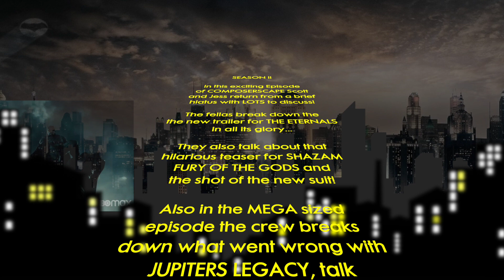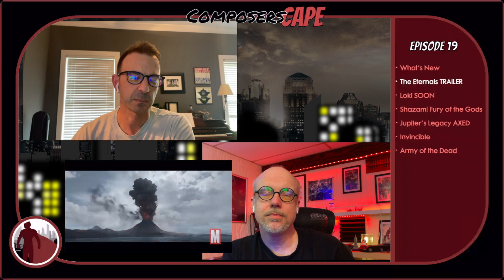Ep. 19 Eternals Trailer Reaction, Loki, Shazam Teaser, Jupiters Legacy, Invincible, Army of the Dead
SEASON II

In this exciting Episode of COMPOSERSCAPE Scott and Jess return from a brief hiatus with LOTS to discuss!
The fellas break down the the new trailer for THE ETERNALS in all its glory...
They also talk about that hilarious teaser for SHAZAM FURY OF THE GODS and the shot of the new suit!

Also in the MEGA sized episode the crew breaks down what went wrong with JUPITERS LEGACY, talk about INVINCIBLE, and give a spoiler free reaction to ARMY OF THE DEAD.

0:00:00 - Opening Credit
0:00:35 - What’s New
0:02:38 - Eternals Trailer Reaction
0:16:55 - Loki comes out this week!
0:30:15 - Flash Fact
0:30:38 - Shazam Fury of the Gods
0:40:54 - Jupiter’s Legacy is canned after 1 season
0:51:53 - Invincible Season 1 - SPOILERS
1:15:10 - Army of the Dead chat (spoiler-FREE)

On ComposersCAPE Scott Hall and Jess Hendricks have weekly chats on the latest in movies, comic books, TV, and much more.

Latest trailer reaction: "Hot Take: The Book of Boba Fett Official Trailer Reaction"